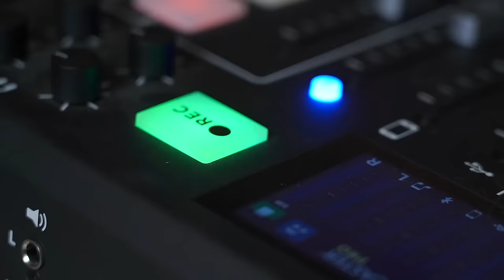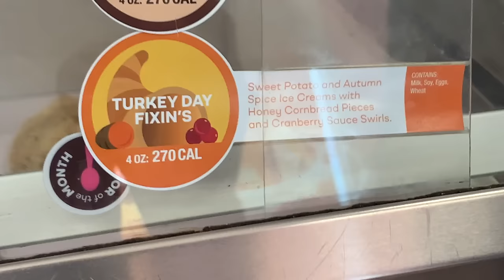Tasting EVERYTHING on Baskin Robbins THANKSGIVING MENU!!!